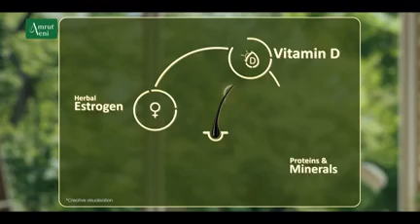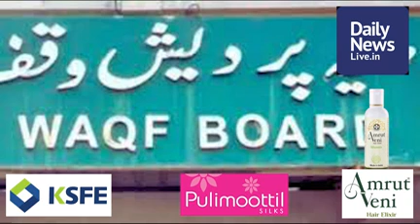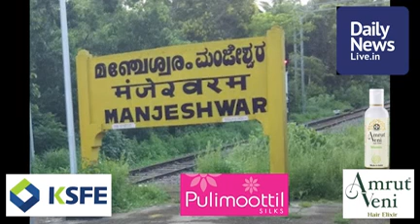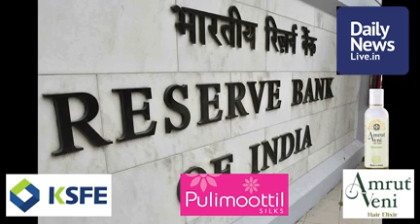August 8 Evening | dailynewslive.in | Latest Malayalam Short News